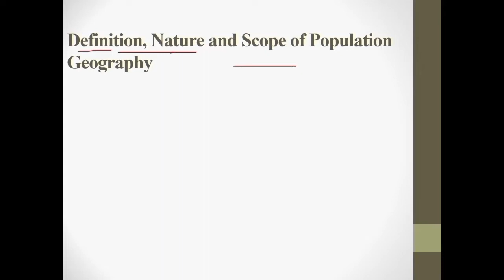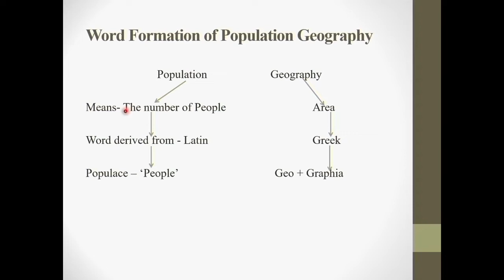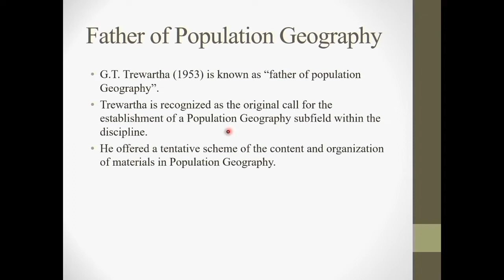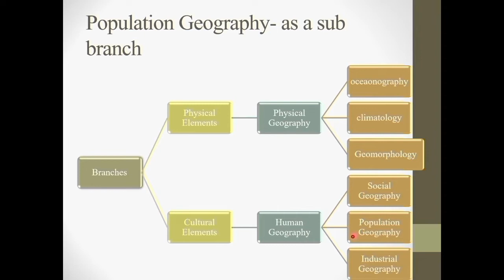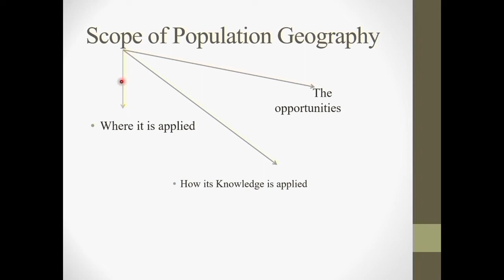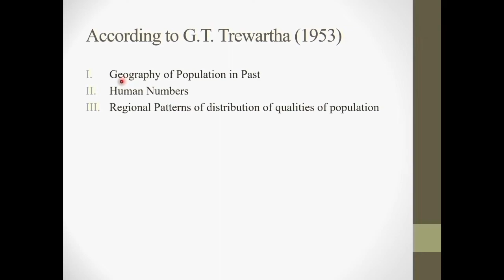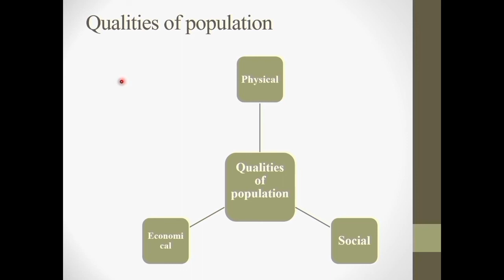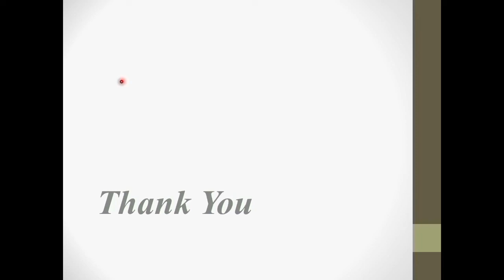Nature and Scope of Population Geography|जनसंख्या भूगोल की प्रकृति व विषय क्षेत्र|byPreetiDevi